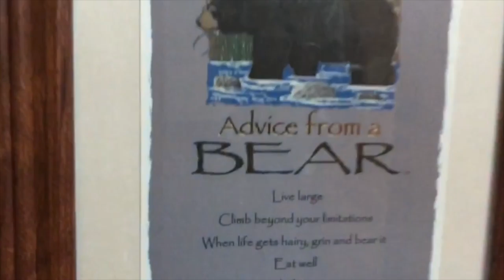Cabin Trip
This video is about Cabin Trip